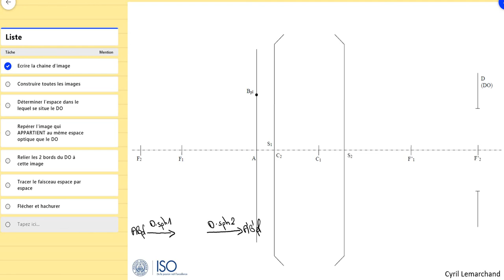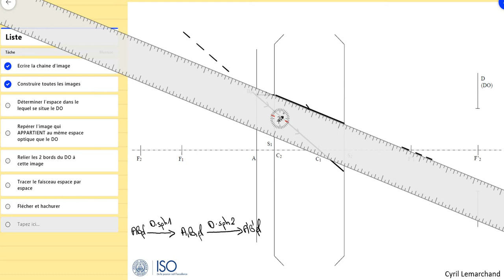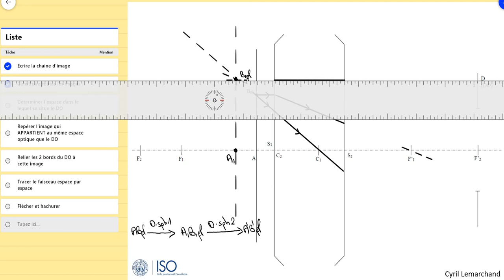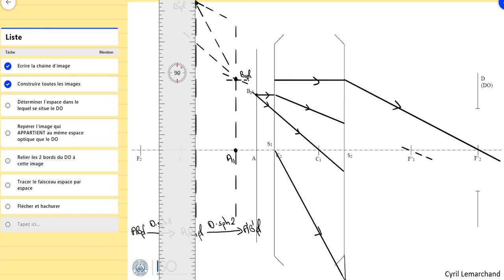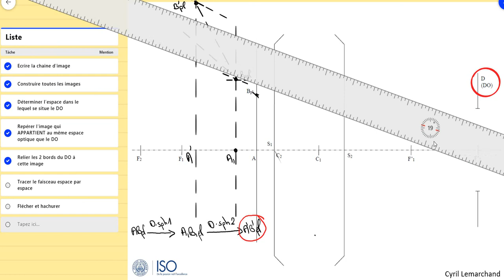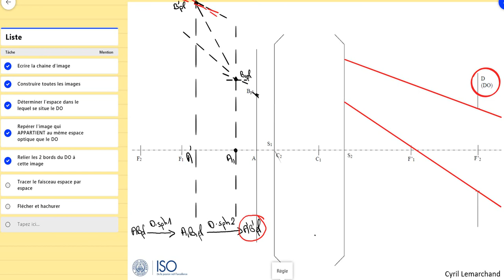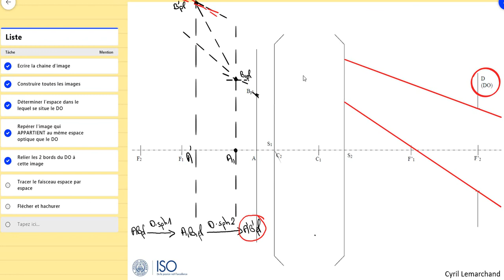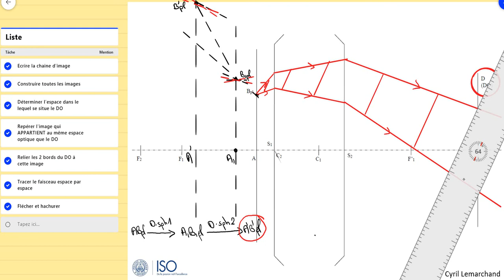3-Tracé du faisceau utile (179)